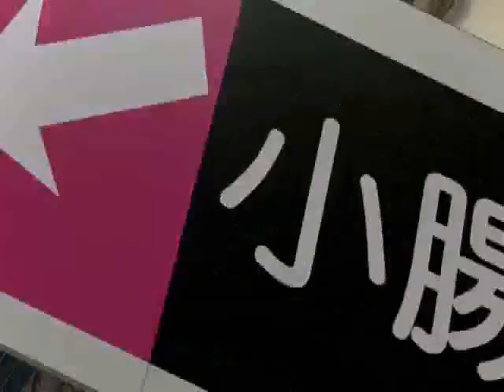Cells At Work AMV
Anime

Artista&Song
Nightcore - Animals